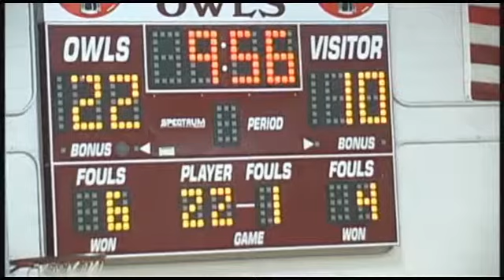highlands owls vs sw Part 2